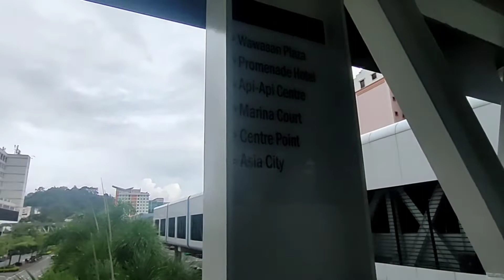KOTA KINABALU ( PEMANDANGAN DARI ATS JAMBATAN)